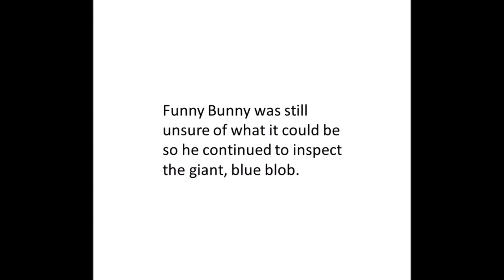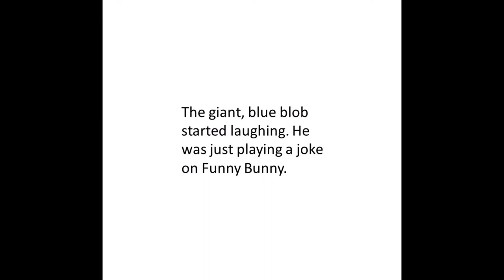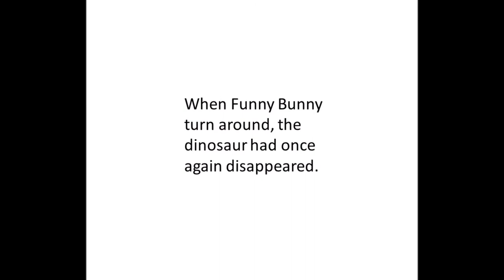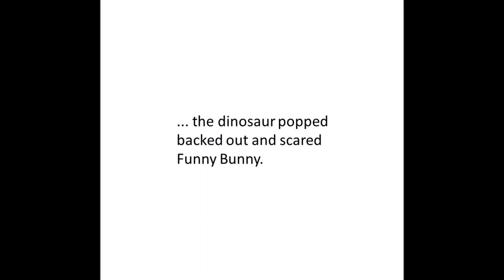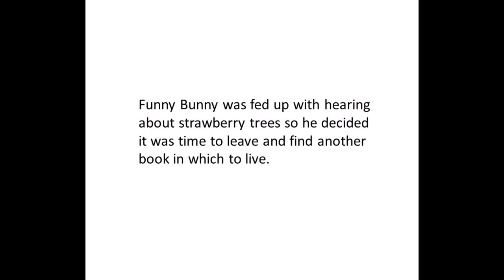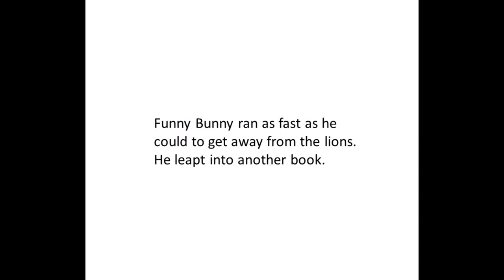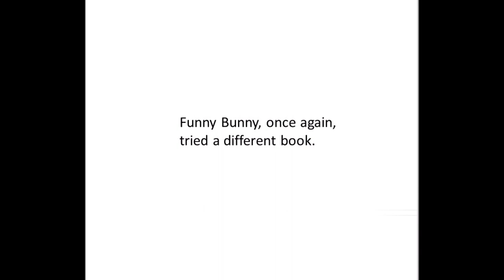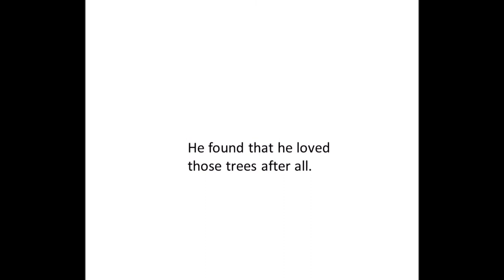KIDS READ ALOUD BOOK | Funny Bunny/Strawberry Trees Compilation | NVS Stories 2020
KIDS READ ALOUD BOOK | Funny Bunny/Strawberry Trees Compilation | NVS Stories 2020. Come join NVS Stories for a Funny Bunny Finds a Friend/Strawberry Trees KIDS READ ALOUD BOOK compilation. Lots of fun with this great KIDS READ ALOUD STORY.